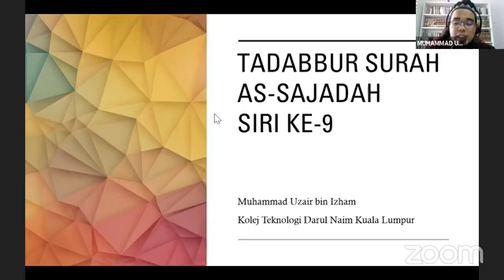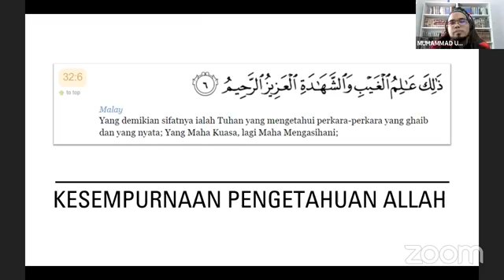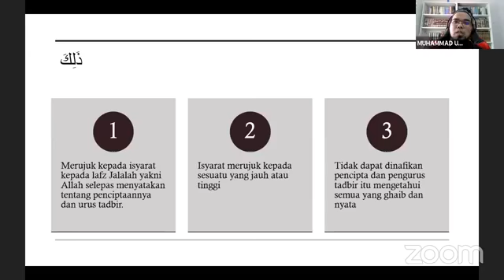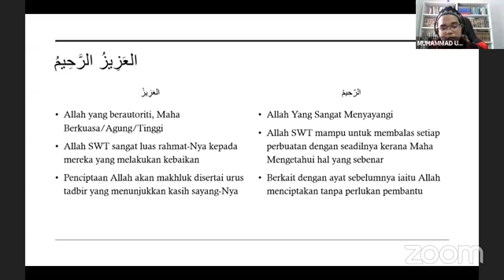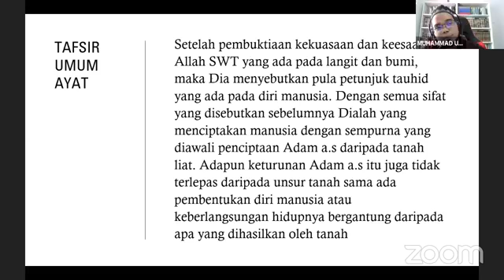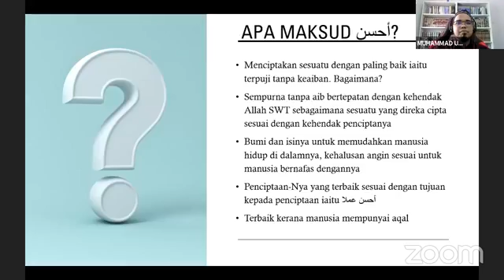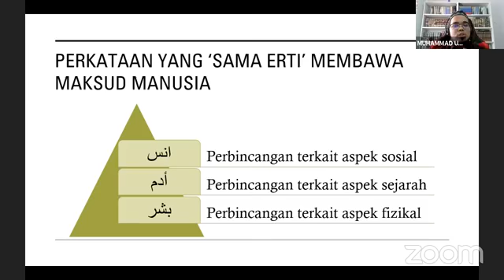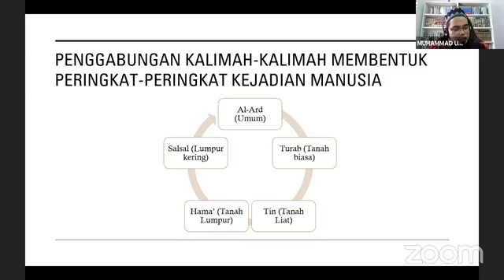(SIRI 9) TADABBUR SURAH AL SAJDAH